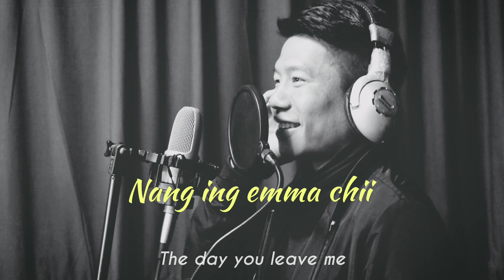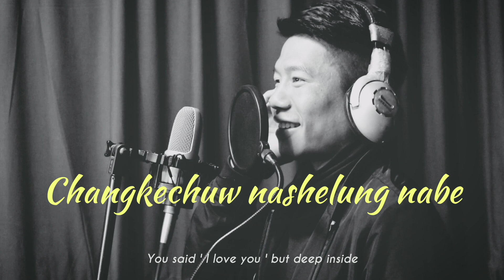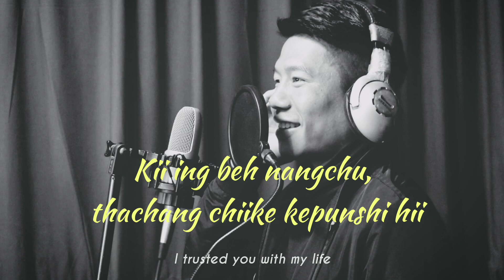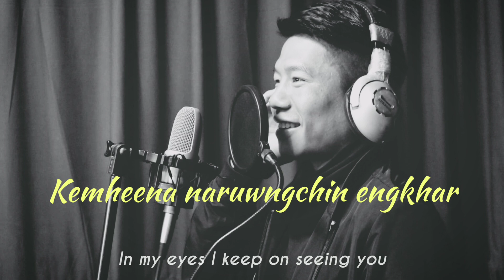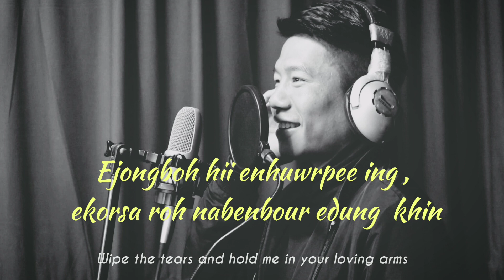Ningsiih emveena ka - Ng Ningbung Monsang // Monsang love song // Monsang tribe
NINGSIIH EMVEENA KA

*Ningsiih emveena ka (2)
Loving is crazy

Khar chemang kii'ng lintang vakhar
Can't think of no one else

Navakhar pang kekhar saka
Except the thought of you

Nang ing emma chii enie naching
The day you leave me

 kepunshi hii,Attuna ensuw savate ningsiih nuw..
Will be the dayy life ends

Vokhepang be vanle ro
Just for once turn around

 Natunghnung na,Ttasaning nge
I'm crying here behind you

Thenen mhee riichii ejongboh hii
Tears rolled down alone

Enhuwrpee ing, ekorsa roh nabenbour edung khing
Wipe the tears and hold me in your loving arms

**I love you che techii(2)
You said I love you

Changkecuw nashelung nabe
But deep inside

Lintang vakhar nakhar rammoh
Feels like you're thinking of someone else

Kii ing beh nangchuw, thachang chiike kepunshi hii
I trusted you with my life

Keminlhen kha arempa ensuw 'temoh
But is it all for nothing?

***Ningsiih Emveena ka
Love is carzy

 Aniesier navakhar,Kharma kete'ng che samah ing
Can't stop thinking about you every day

Kemheena naruwngchin engkhar
In my eyes I keep on seeing you

Kesheluwng naje naromhing pang kekhiing saka
My heart keeps calling out your name

Naningsiih na emvee saning keshelung
In your love I have gone crazy